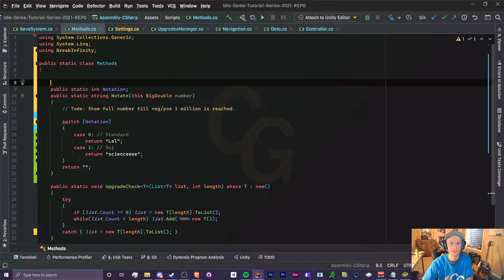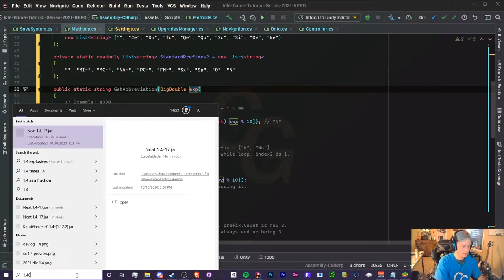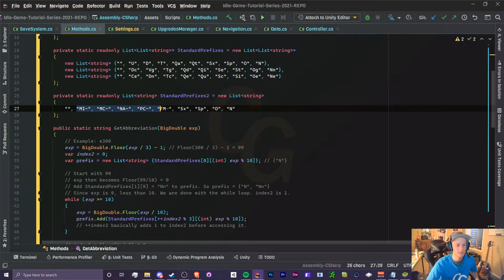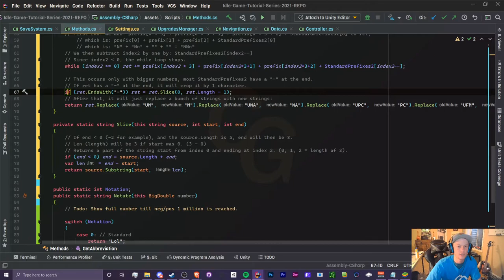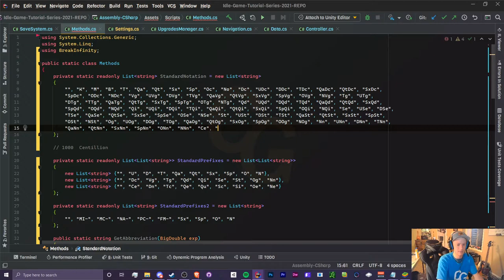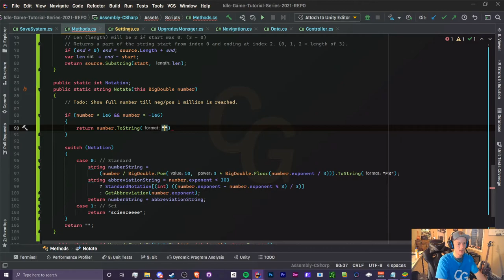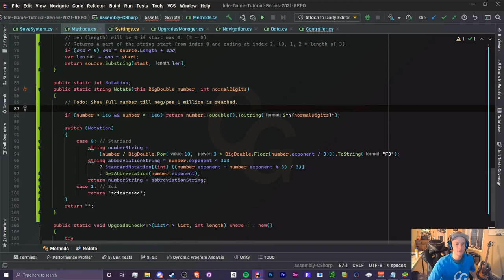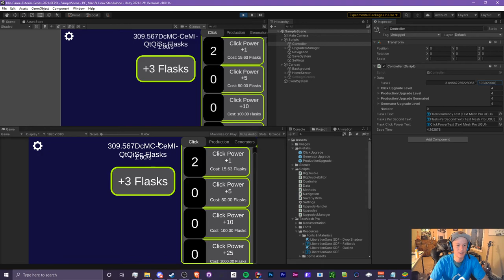(Ep 5.1) Standard Notation System - Unity C# Idle Game Tutorial Series [2021 Edition]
Hello! In this video, I will be showing you how to make your Standard notation and explain how it works!